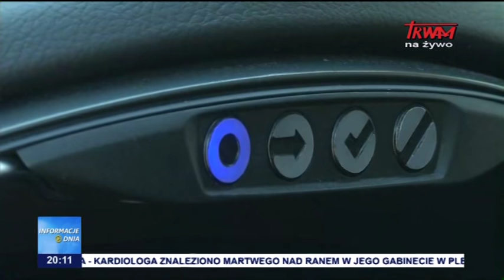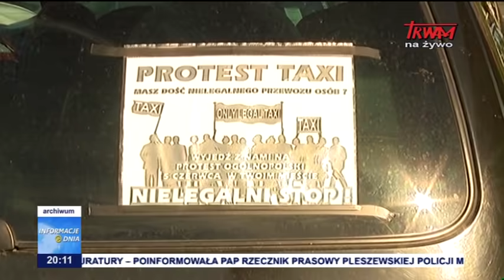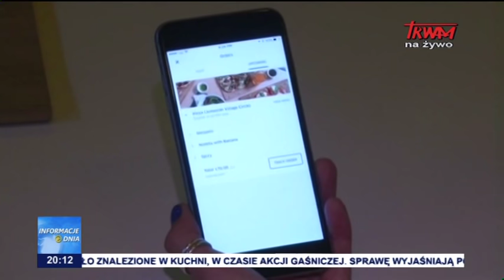Informacje Dnia 24.02.2019 [20.00]